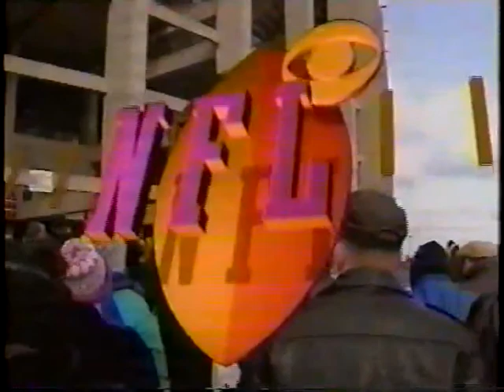Week 12 1992 Eagles at San Francisco clip13